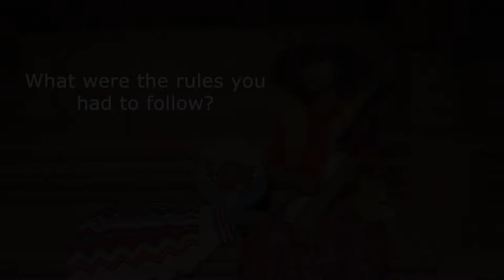Residential School of Saint Mary's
Interviewing: Martina Pierre
Woman's Warrior Song By: Marina Pierre
Editor: Precious
Cam: Aidan & Precious
Sound: Cory